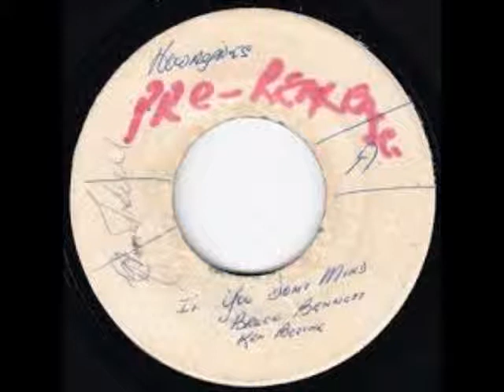BRUCE BENNET - If you don't mind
Erroneously credited as The Gaylads on Trojan 35th Anniversary Box Set (2003).
¿Year? ¿Label?